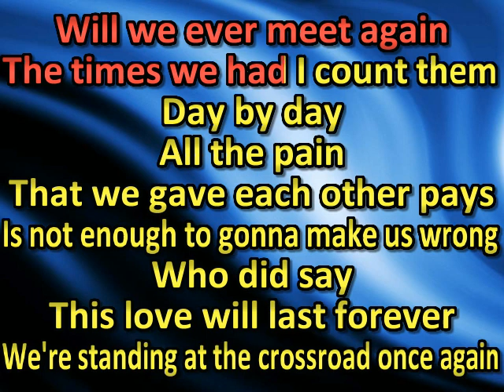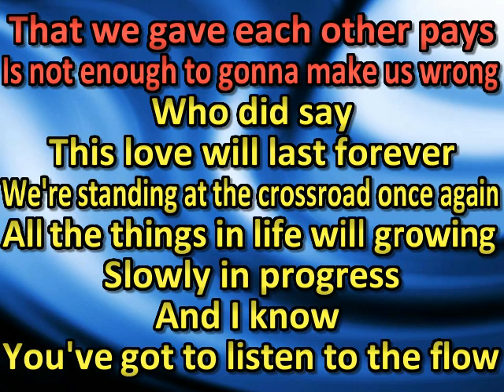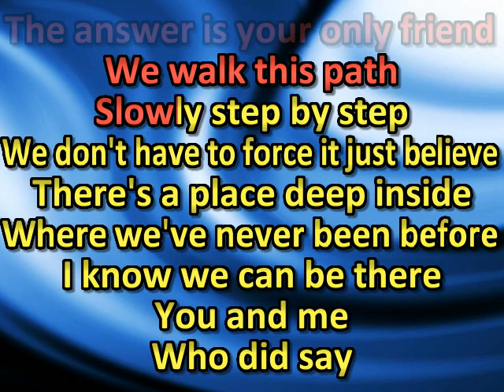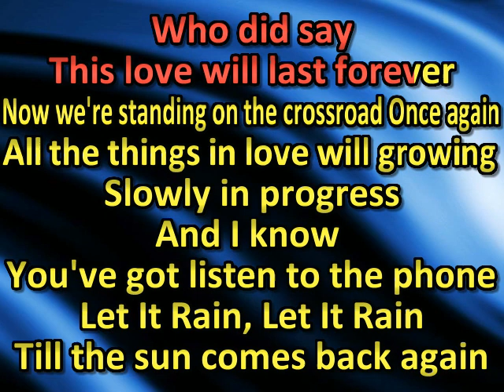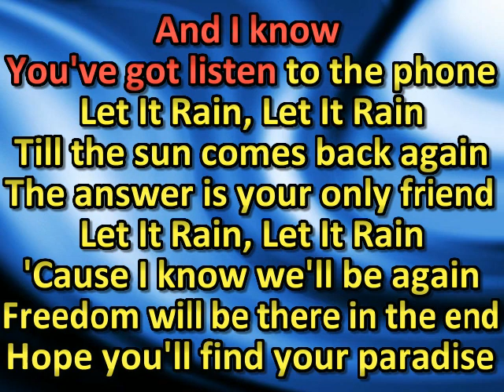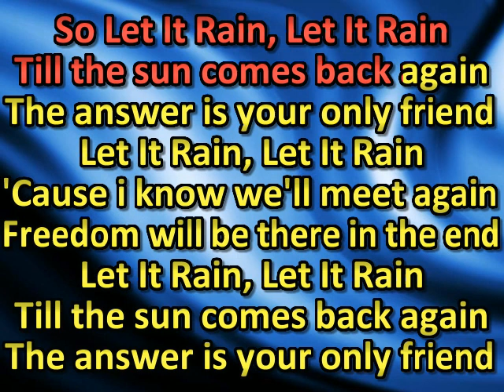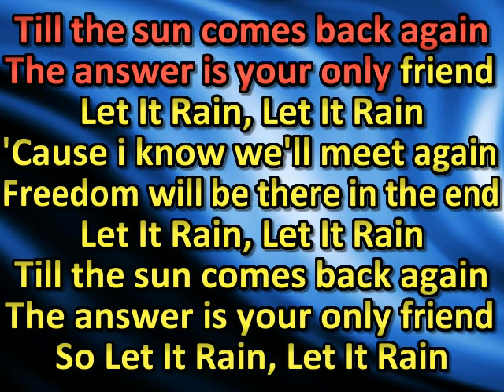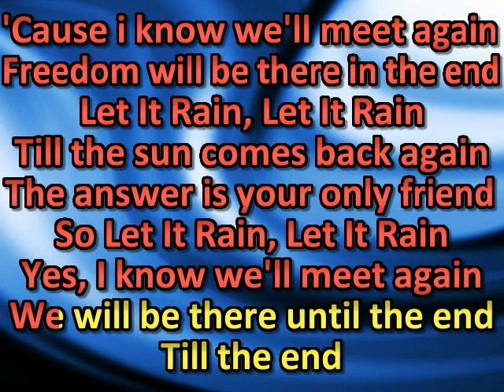Gotthard - Let It Rain (karaoke) (by request)